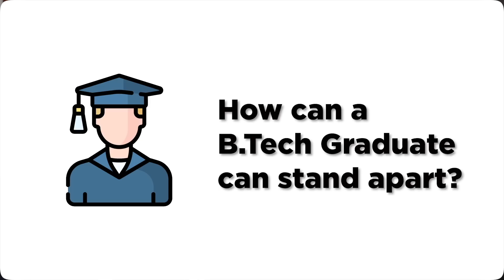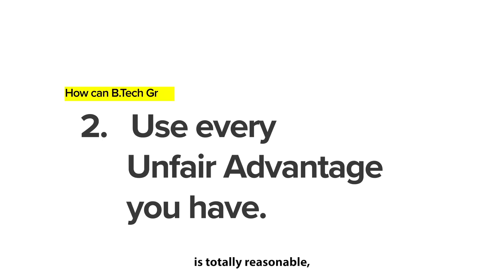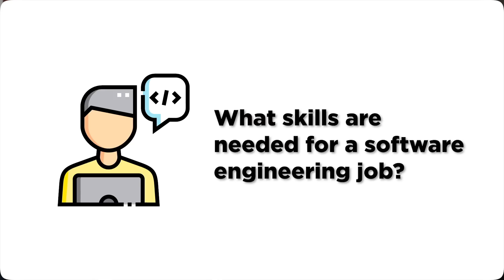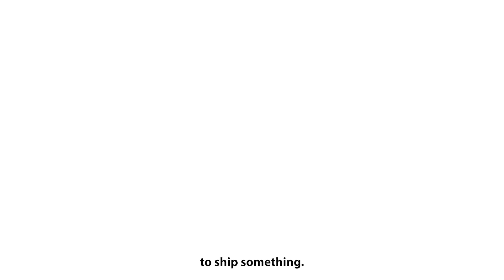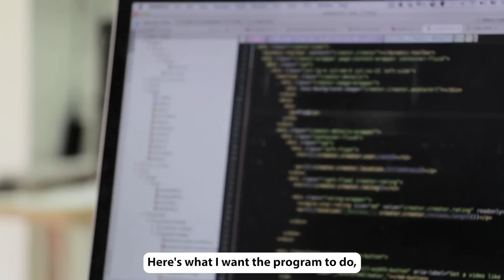Ex FACEBOOK Software Engineer REVEALS Habits of Top 1% Coders!🔥 | Ishan Sharma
Follow Rahul on YouTube  @RahulPandeyrkp

Hey Everyone,
In this video, I talk with Rahul Pandey who's an Ex Facebook software engineer and the co-founder of Taro about habits and skills developers must have to get high-paying jobs at top tech companies, the possibility of AI replacing software developers, how to get opportunities as a fresh graduate looking for software engineering jobs in this market filled with tech layoffs.

In this crucial time of Big Tech Layoffs, it's absolutely essential for all aspiring software engineers to learn the right skills and follow the correct approach toward Software Engineering!

So, watch the video till the end as we discuss the necessary habits and skills that will take you to the top 1% in the coding world!

CHAPTERS:

00:00 Intro
00:16 How Can A B.Tech Graduate Stand Apart?
02:14 Skills Of A Great Software Engineer
04:08 AI Will Replace Software Engineers?
07:12 Outro

3 Books You Should Read